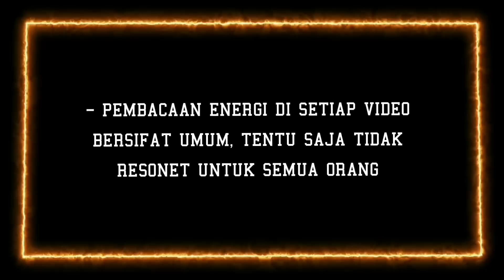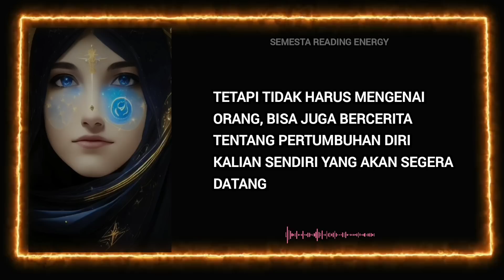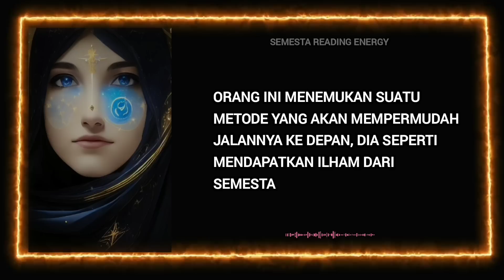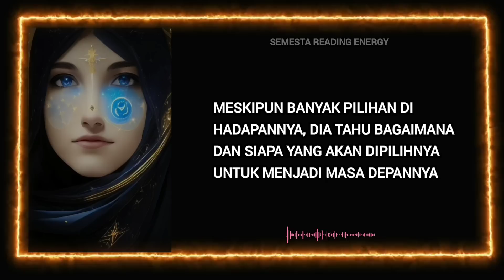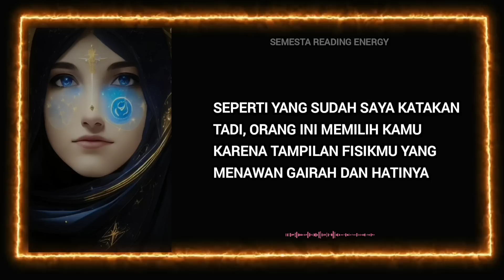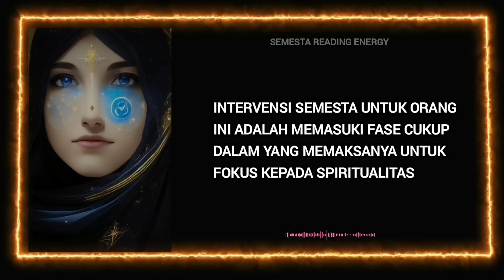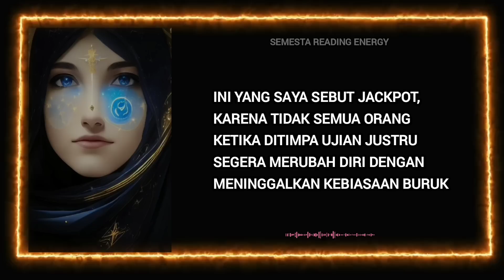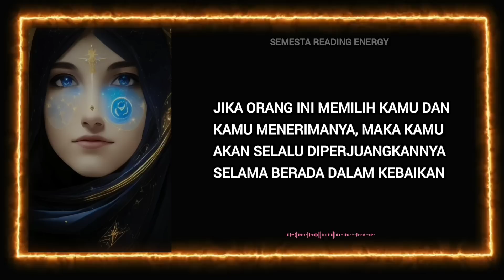Siapa yang akan datang padamu? (pilih gambar)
Timestamp
0:00 OPENING
0:58 PEMBUKAAN DAN ARAHAN
1:50 PILIH GAMBAR
2:02 GAMBAR 1
6:12 GAMBAR 2